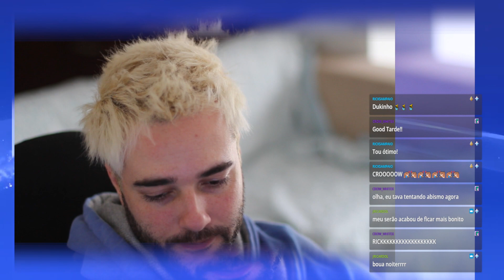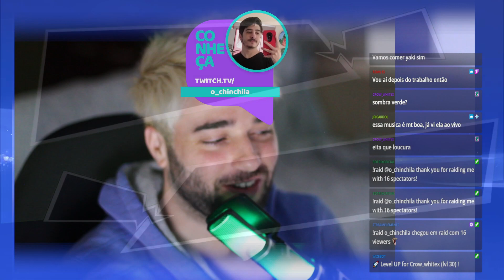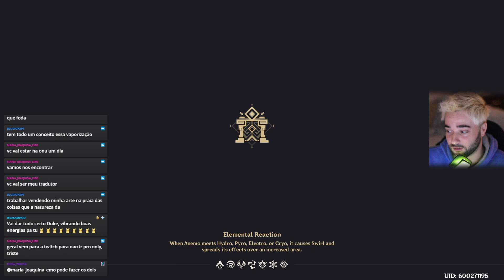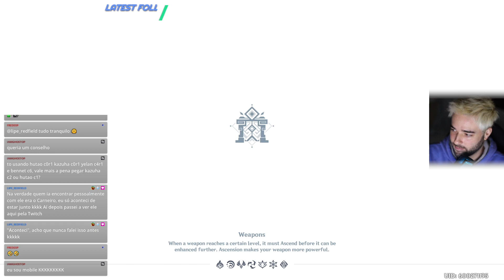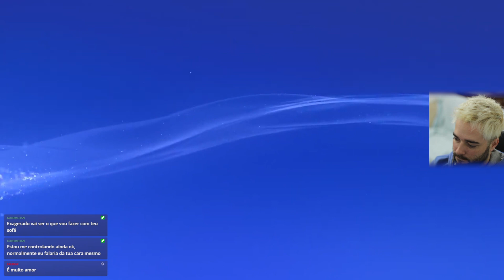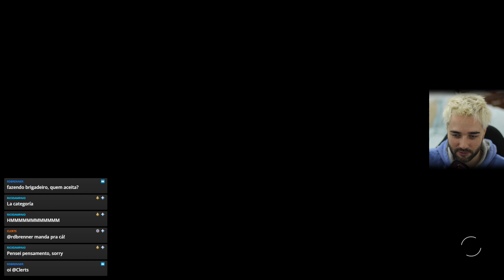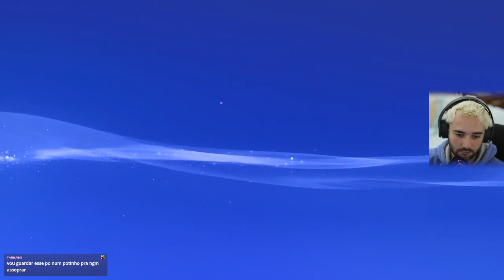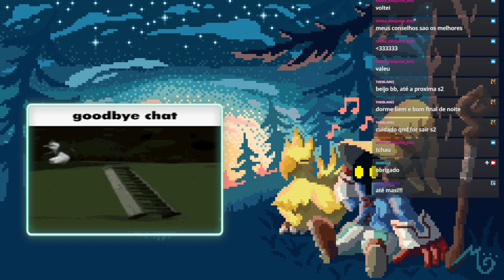[VOD] Passando raiva no Abismo no Genshin e Starfield no Starfield